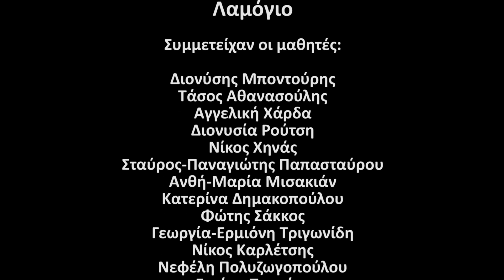17th Camera Zizanio LAMOGIO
H ταινία δημιουργήθηκε στο πλαίσιο των Κινηματογραφικών Εργαστηρίων του 20ου Διεθνούς Φεστιβάλ Ολυμπίας και της 17ης Camera Zizanio. / Τhe film was created during the Cinematic Workshops of the 20th Olympia International Film Festival for Children and Young People and the 17th Camera Zizanio.

ΣΚΗΝΟΘΕΣΙΑ  / DIRECTION
Πενθήμερο εργαστήριο. Οι μαθητές εξοικειώνονται με την γλώσσα του κινηματογράφου και τις τεχνικές του και καθοδηγούνται στη δημιουργία σεναρίου για ταινία μικρού μήκους. Γίνεται η προετοιμασία όπως στις επαγγελματικές ταινίες, μοιράζονται οι ρόλοι μπρος και πίσω από την κάμερα. Ακολουθούν τα γυρίσματα και η ταινία ολοκληρώνεται με το μοντάζ.

Five-days workshop. Pupils become familiar with the language of cinema and its techniques and are guided to the creation of a short film script. The preparation is familiar to that of professional films, and the roles in front and behind the camera are distributed. Shooting follows and the film is completed with the editing.

Yπεύθυνος εργαστηρίου / workshop leader: Νίκος Σταμπουλόπουλος / Nikos Staboulopoulos.